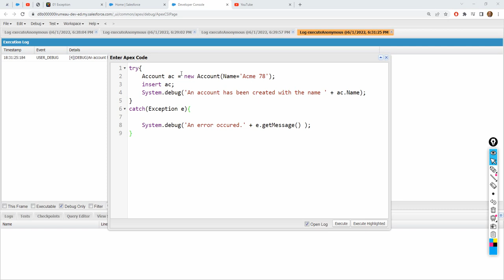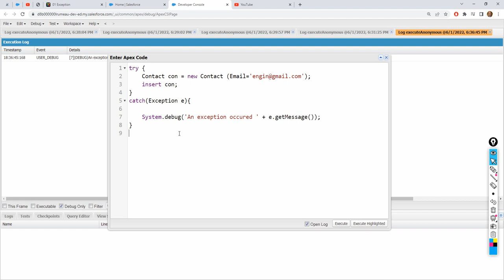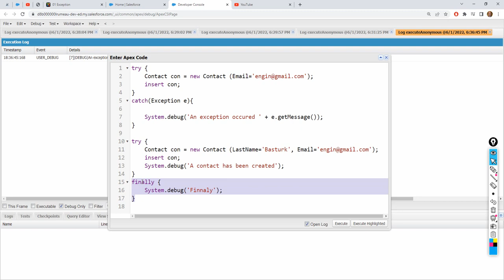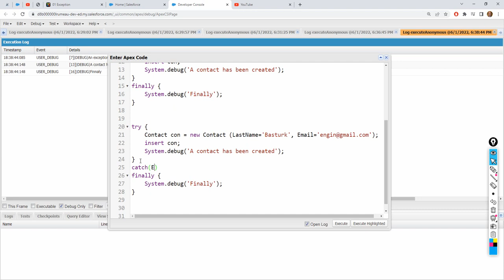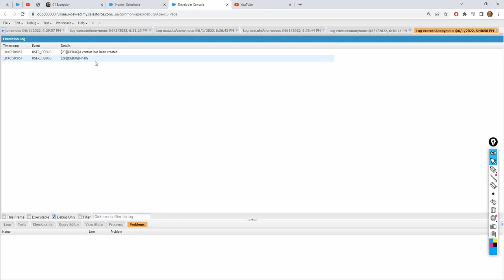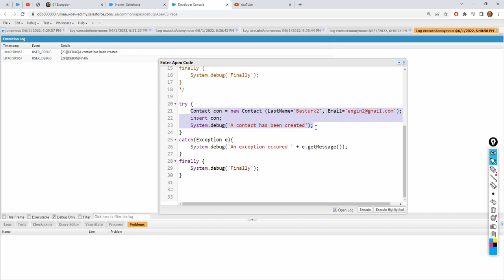Apex Exceptions 02 Statements